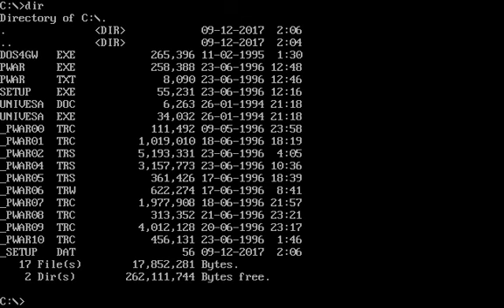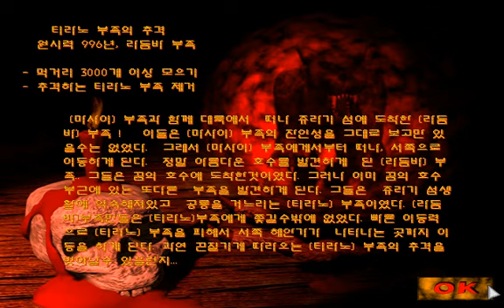쥬라기원시전 1 Jurassic Primitive War (Dos game 1996)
쥬라기원시전 1은 당시에 꽤 알려진 원시시대 배경의 유명 국산 도스용 고전 전략 게임이다.
후속작으로 2까지 나와있다.
워크래프트, 스타크래프트, 커맨드 앤 컨커, 레드 얼럿처럼 일반적으로 병력을 뽑고 상대편 적과 기지를 파괴하면 된다. (가끔 다른 미션이 주어지기도 하다.)
이 게임에선 돈 개념이 먹거리인데 동물을 사냥하면 먹거리가 생기고 그 것을 이용해 건물을 짓고 병력을 뽑고 업그레이드 할 수 있다.

Jurassic Primitive War 1 is a Korean real-time strategy game based on primeval ages and made by TRIC.
Like Warcraft, Starcraft, Command & Conquer and other RTS games, generally, you have to build buildings, produce troops and destroy opponent units, buildings.
In the game, the concept of money (cash) becomes food and you can obtain it if you hunt animals.
Using food, you can construct buildings, produce troops.